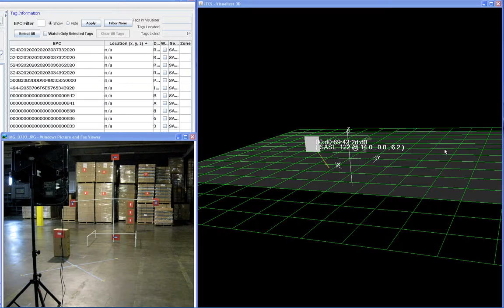ITCS Phase Ranging.wmv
This video shows the RF Controls ITCS solution reading several dozen tags in a field and it shows how the ITCS location processor takes the tag reads and can identify their location in 3D space.